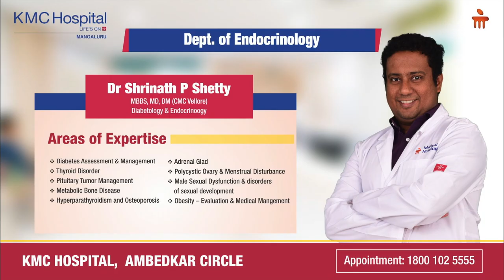Dr. Srinath P Shetty | What is Endocrinology | Types of diabetes & Preventive Measures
Endocrinology is a branch of medicine that deals with the hormones released by the endocrine system. Watch Dr. Srinath P Shetty, Consultant- Endocrinologist, KMC Hospital, elaborate on the common ailments affecting the endocrine system such as what is endocrinology, types of diabetes , prevention of diabetes mellitus and the steps to be taken to ensure a healthy lifestyle.